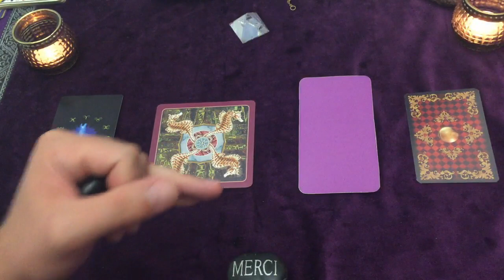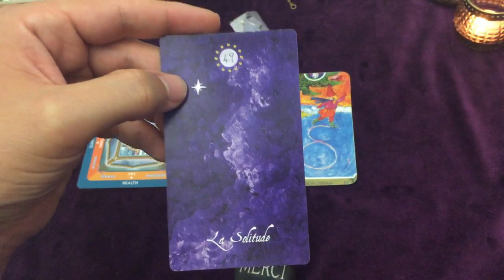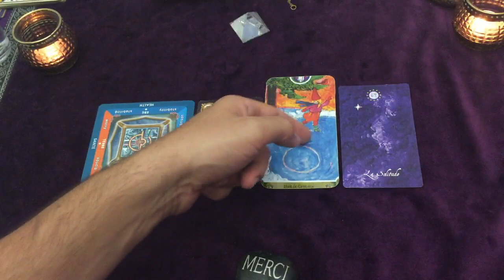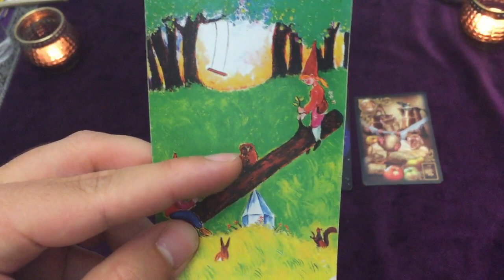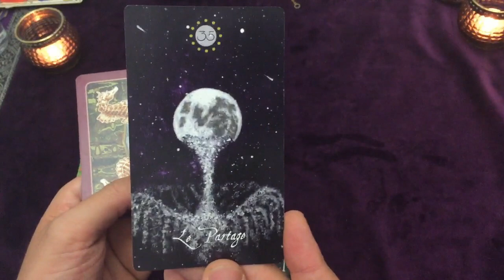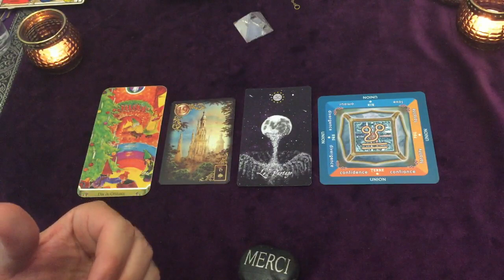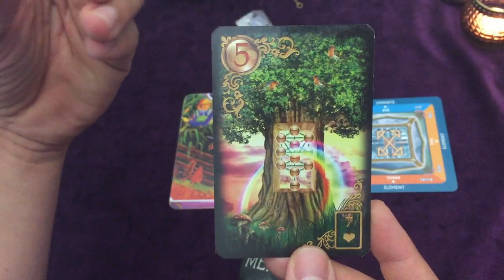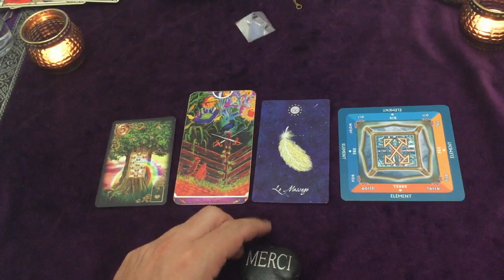FLASH GUIDANCE ⚡ Révélations pour votre Avenir proche / fin d'année 2020 🔮 Choisis une carte !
Rejoignez moi aussi sur Facebook: Alexis Phoenix
             ⇩ ⇩ ⇩  Cliquez ici pour plus d'informations  ⇩ ⇩ ⇩

Je vous accueille avec Sincère Bienveillance, le Coeur ouvert. Je me propose de vous accompagner dans la recherche du SOI AUTHENTIQUE pour vous permettre d'avancer plus sereinement et en confiance sur votre chemin de vie, et pour que vous puissiez (re)devenir Acteur de votre Vie.

# ⏰ TIMINGS de la vidéo:
choix 1 = 3:03
choix 2 = 14:38
choix 3 = 23:19
choix 4 = 30:40

Cartes tarot de l'enfant intérieur
Tarot des couples